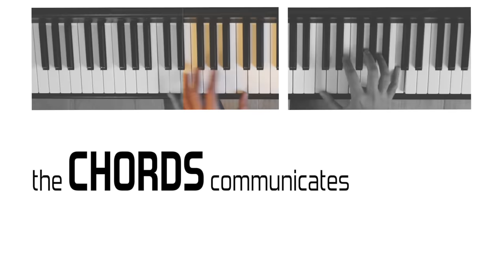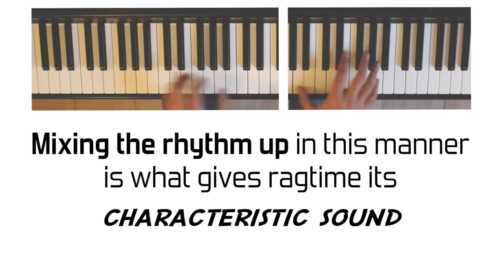What is Ragtime? Ragtime Explained in 2 minutes (Music Theory)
Hey there!

After a while I'm back with a short music theory related video explaining what is ragtime, an amazing musical style today somehow forgotten (or at least not very popular). Hopefully I made it clear and understandable also for those of you who are not musicians or pianists...enjoy! :)

Davide

▶ Enroll into the "MUSIC THEORY FROM SCRATCH" Online Course and Take Your Music To The Next Level

▶ LISTEN TO MY MUSIC: listen to other Electro Swing remixes with this playlist

▶ LEARN ABOUT MUSIC: learn more about music with the “What’s..? In 2 minutes” playlist